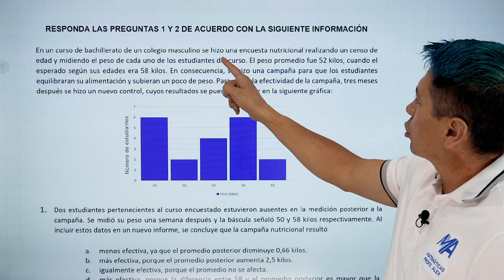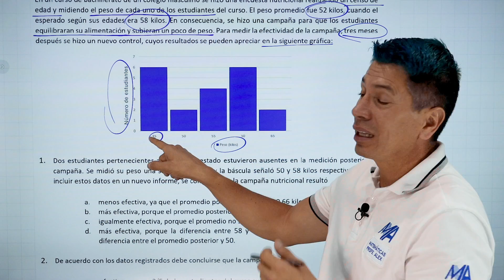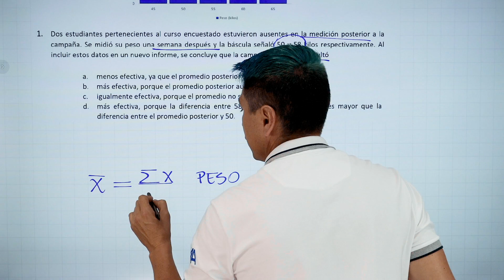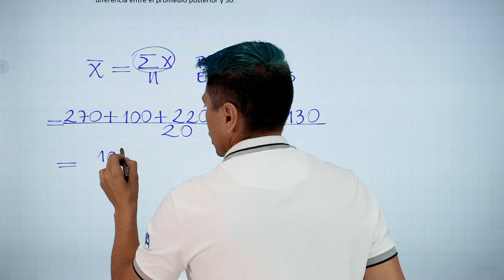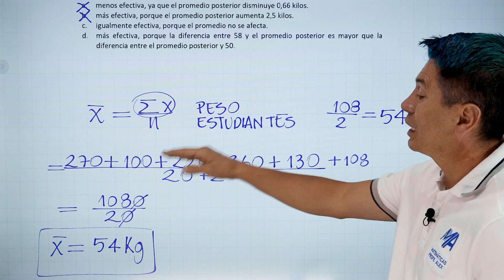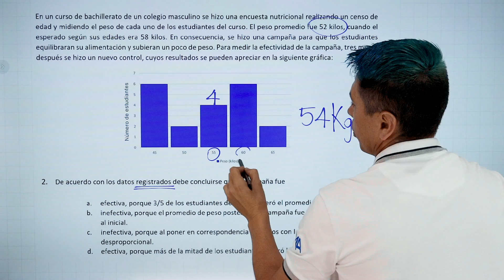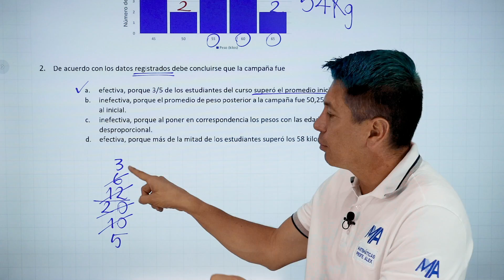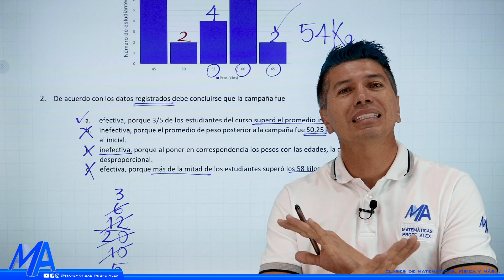Ejercicios tipo examen de admisión 25 | Ejercicios 49 y 50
Seguimos realizando los ejercicios de tipo examen de admisión con los cuales podrás practicar y aprender a resolver este tipo de ejercicios, además de repasar los temas importantes.

0:00 Saludo
0:10 Algo que debes saber
0:43 Solución ejercicio 1
10:38 Solución ejercicio 2
16:47 Despedida y videos recomendados